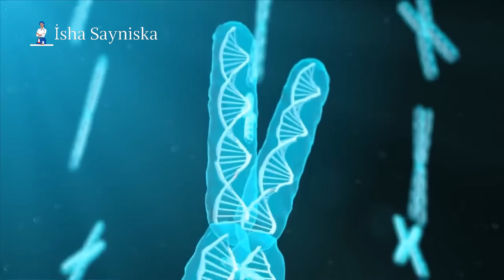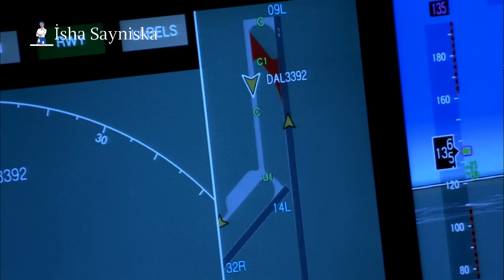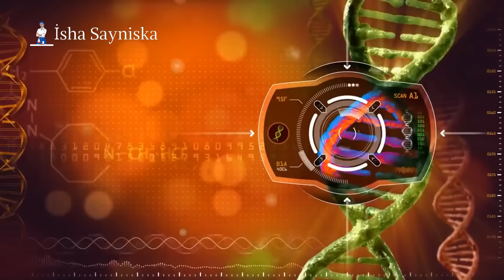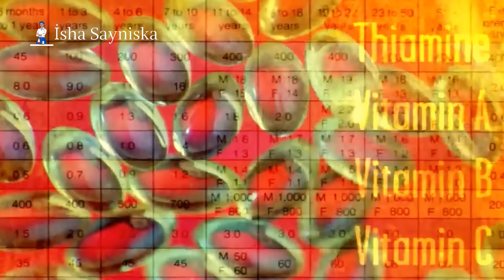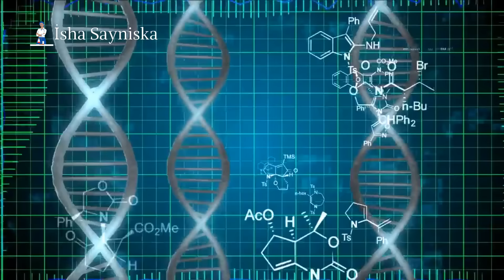Bisha ayaa la aadi rabaa İsha_Sayniska 21-09-20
Bisha ayaa la aadi rabaa İsha_Sayniska 21-09-20 = Linkiga xagga hoose ayuu yaala

Muuqaalkani waxaad ku arki doontaa xogta sayniska ee isbuucii u dambeysay waxaad ka daawan karta muuqaalka oo full ah